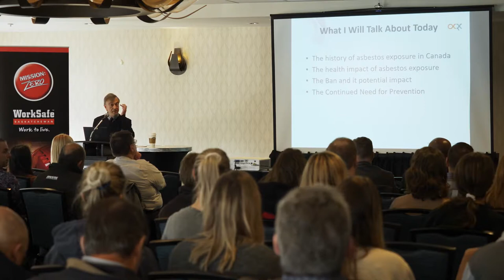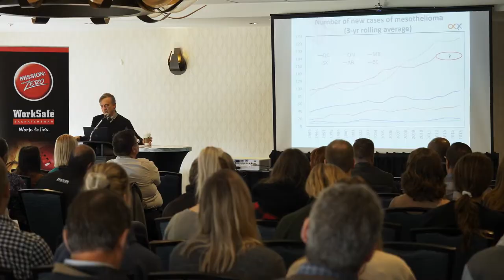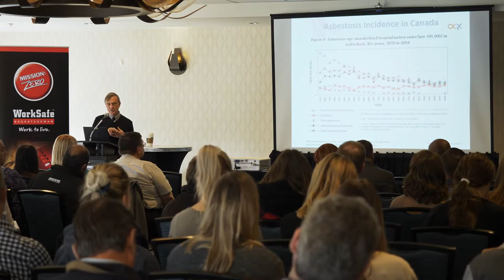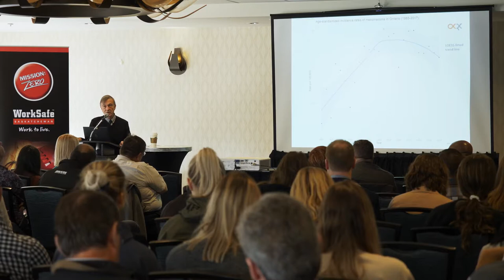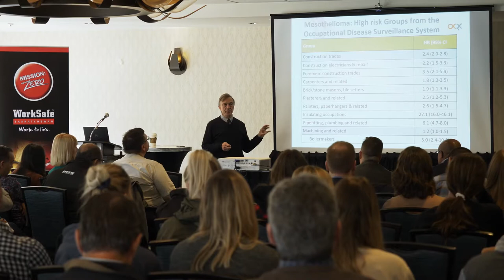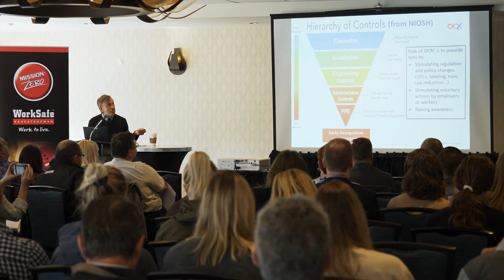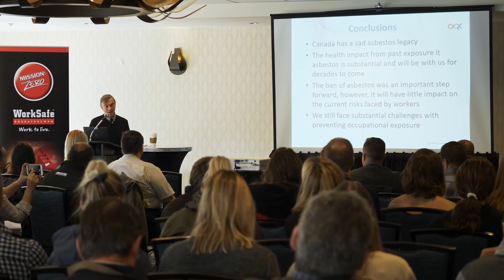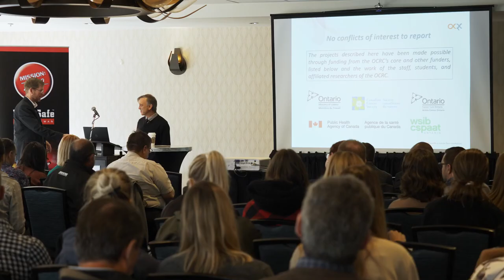University of Regina Presentation, Asbestos